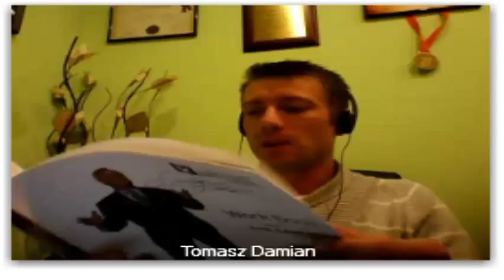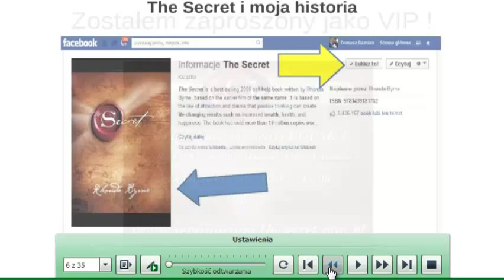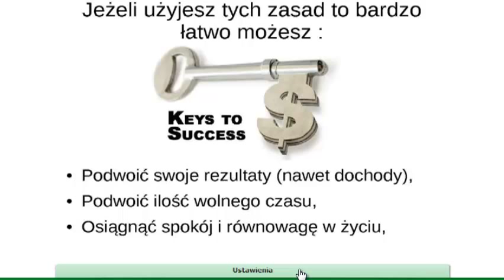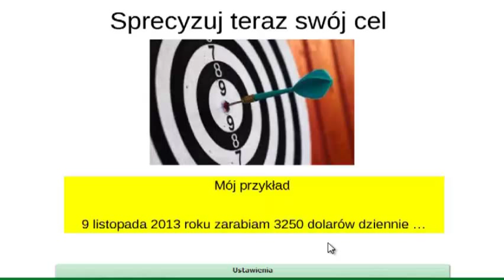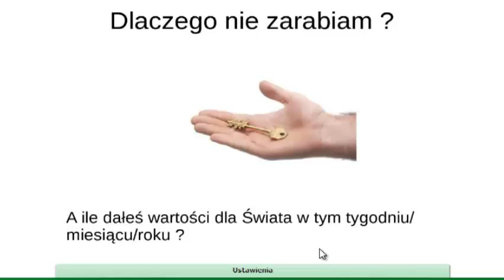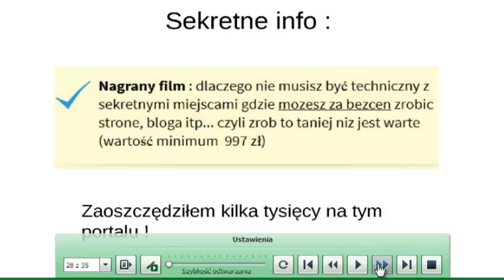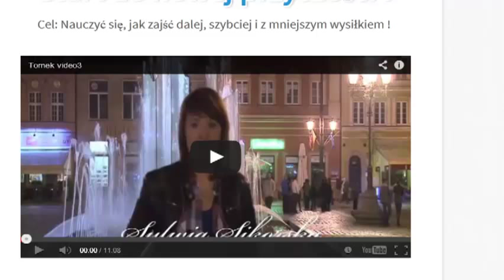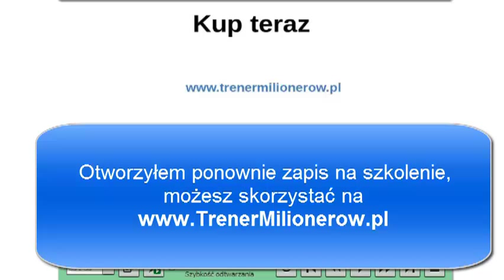Konferencja : Zasady Sukcesu wg. Jacka Canfielda i innych mentorów (Tomasz Damian 38z90)